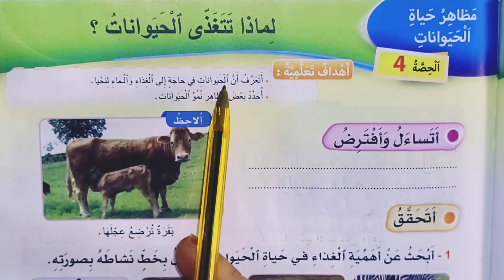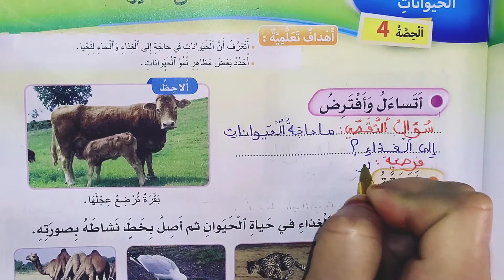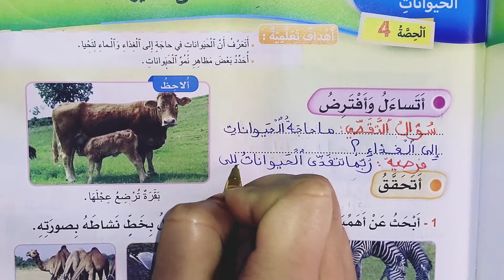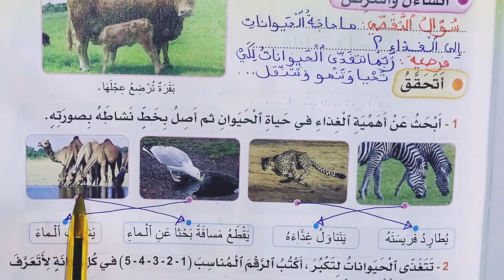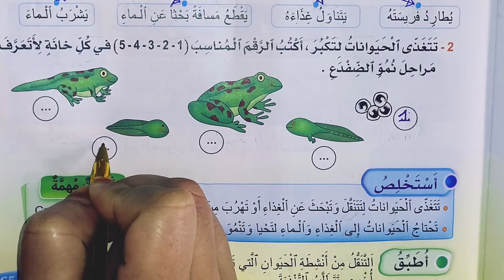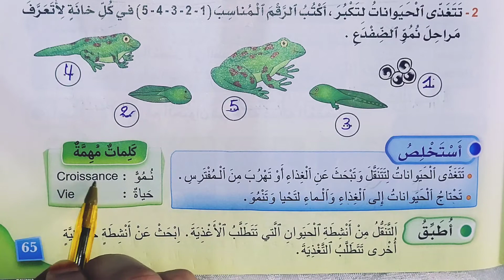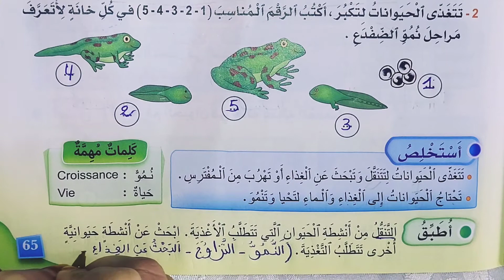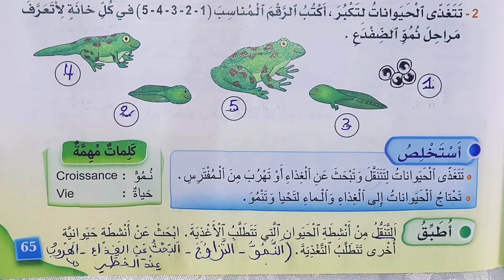لماذا تتغذى الحيوانات؟ الأساسي في النشاط العلمي المستوى الأول الصفحة 65.